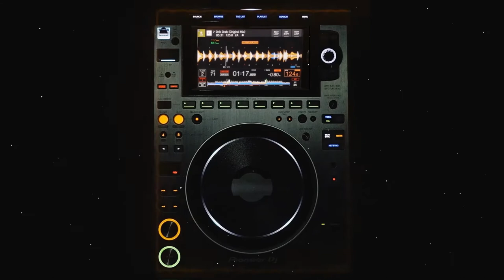Video Intro 24